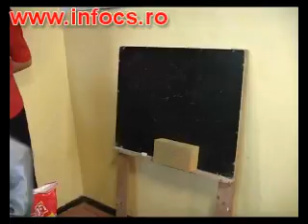Scandal la deschidere itr-o gradinita Resita